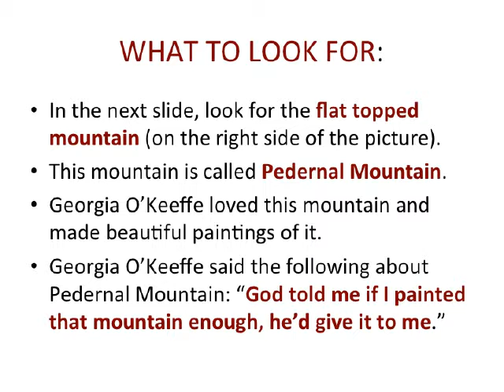Abiqui, New Mexico Landscape